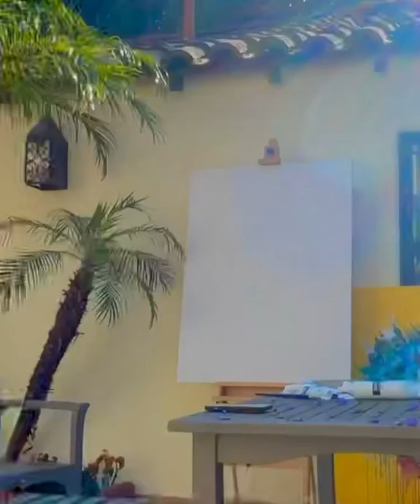Макс Барских написал картину для выставки в Лос-Анджелесе и хочет продать ее для помощи ВСУ